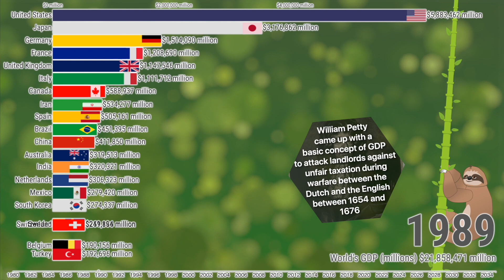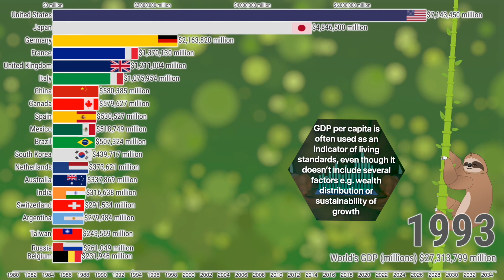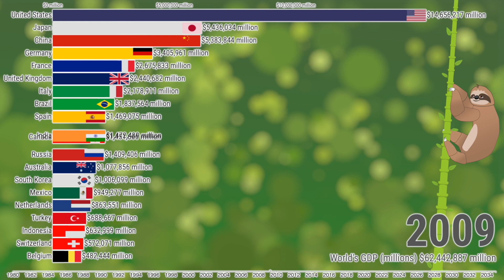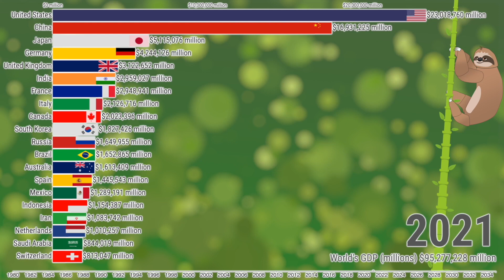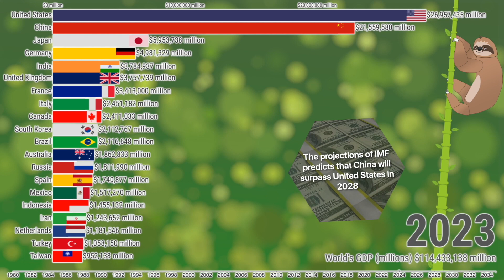Top 20 Countries by GDP 1980 - 2035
Bar chart data visualization of countries’ past and projected GDP 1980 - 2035

Gross domestic product (GDP) is the market value of all final goods and services from a nation in a given year

William Petty came up with a basic concept of GDP to attack landlords against unfair taxation during warfare between the Dutch and the English between 1654 and 1676

The rankings of national economies have changed considerably over time, the United States surpassed the British Empire's output around 1916
British Empire in turn had surpassed the Qing dynasty in aggregate output decades earlier

Since China's transition to a market-based economy the country has seen its ranking increase from ninth in 1978, to second in 2016

The projections of IMF predicts that China will surpass United States in 2028